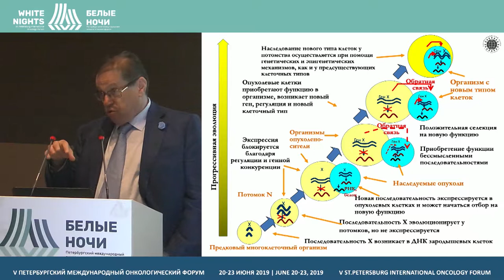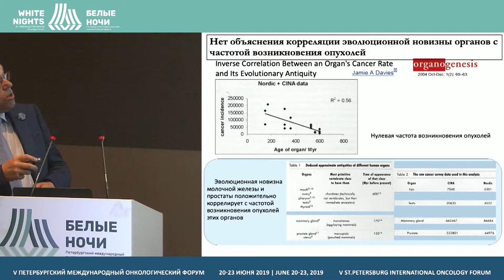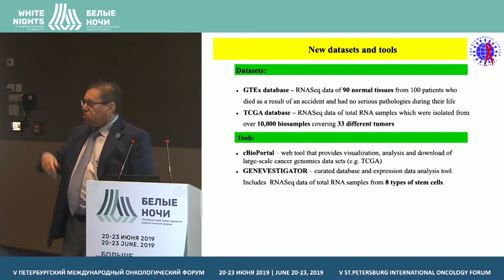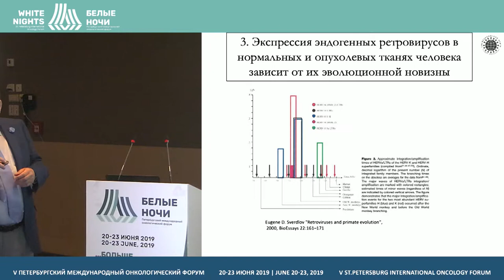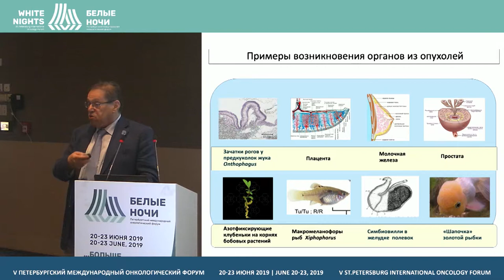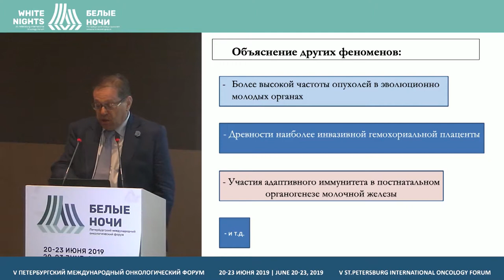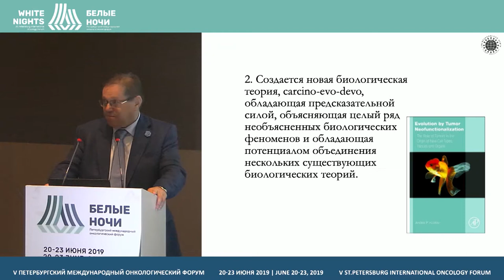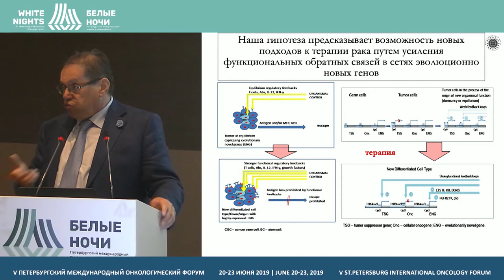Подтверждение нетривиальных предсказаний гипотезыэволюционной роли опухолей (Козлов А.П.)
Подтверждение нетривиальных предсказаний гипотезы эволюционной роли опухолей: обнаружение эволюционно новых генов, экспрессирующихся во многих опухолях

Козлов Андрей Петрович, Биомедицинский центр, Санкт-Петербург